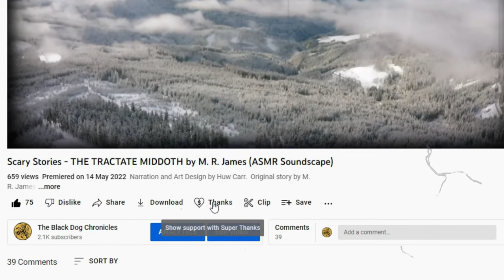Scary Stories - THE YELLOW WALLPAPER by Charlotte Perkins Gilman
BE THE FIRST to find MOON'S CAT in this video and write the timestamp of when he appears in the comments field to have the next video dedicated to you, or to someone you care about.  Here is a picture of how Moon's Cat appears in the video

Narration, music and sound Design by Huw Carr.
Original story Charlotte Perkins Gilman.

* Please push the LIKE button, leave a COMMENT in the field below, and most importantly, SHARE the story with your friends.

* You can tip Huw by pushing the 'Thanks' button directly below the video.  This helps Huw to eat and relieve his coffee addiction!

* TELL YOUR FRIENDS.  Sharing is the best way of helping the channel to survive and grow.

If you would like to contact Huw, or stay in touch with the work on this channel and his own writing and art, or if you would like to be involved by contributing original stories, art or music to this channel, or would like to play a character in an up-coming tale, please contact us via these platforms;